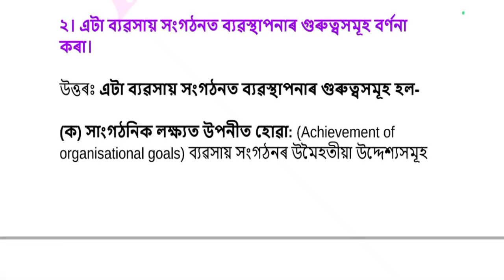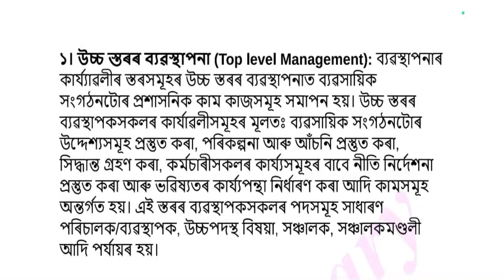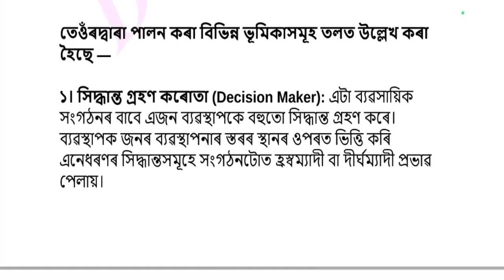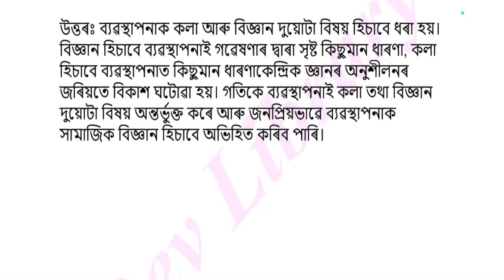SEBA Class 10 Commerce Question Answer Chapter 2 ব্যৱস্থাপনা | দশম শ্ৰেণীৰ বাণিজ্য পৰিচয় অধ্যয়ন পা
SEBA Class 10 Commerce Question Answer Chapter 2 ব্যৱস্থাপনা | দশম শ্ৰেণীৰ বাণিজ্য পৰিচয় অধ্যয়ন পাঠ্যক্ৰমৰ প্ৰশ্নোত্তৰ অধ্যায় 2 ব্যৱস্থাপনা can be of great value in the examination. Assam Board SEBA Class 10 Commerce Notes gives you a better knowledge of all the chapters.